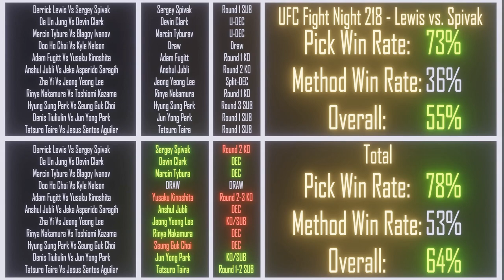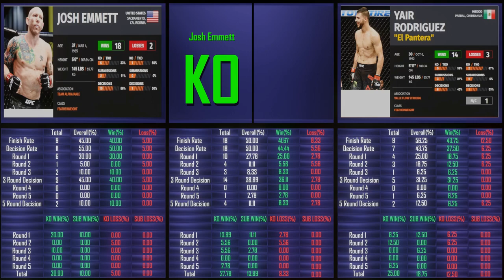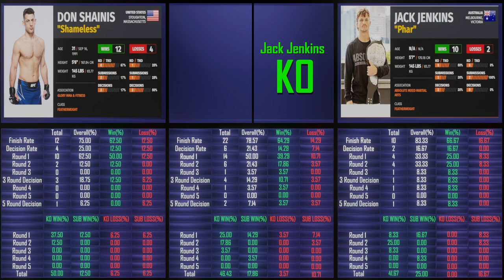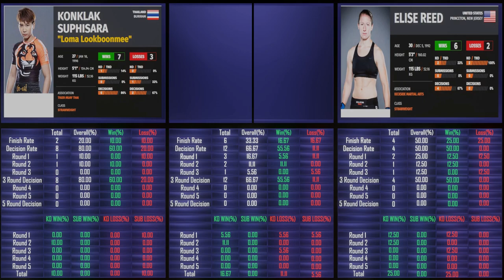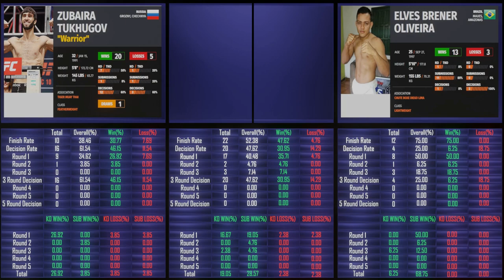UFC 284 – Full Card Prediction – FIGHTER DATA BREAKDOWN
00:14 - Introduction and results
02:27 - Alexander Volkanovski Vs Islam Makhachev
11:35 -Yair Rodriguez Vs Josh Emmett
16:55 -Jack Della Maddalena Vs Randy Brown
19:44 -Justin Tafa Vs Parker Porter
21:35 -Alonzo Menifield Vs Jimmy Crute
23:10 -Tyson Pedro Vs Modestas Bukauskas
24:16 -Joshua Culibao Vs Melsik Baghdasaryan
25:34 -Kleydson Rodrigues Vs Shannon Ross
27:09 -Jamie Mullarkey Vs Francisco Prado
28:23 -Don Shainis Vs Jack Jenkins
30:00 -Loma Lookboonmee Vs Elise Reed
31:44 -Shane Young Vs Blake Bilder
33:07 -Zubaira Tukhugov Vs Elves Brener Oliveira